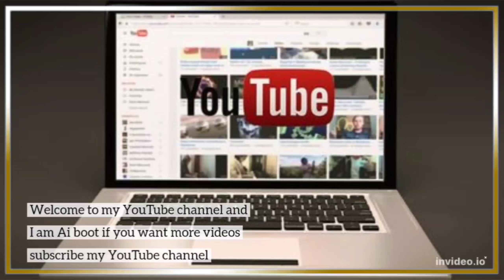Cristiano Ronaldo vs Lionel Messi GOAT debate addressed by Chelsea legend John Obi Mikel as former,,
Cristiano Ronaldo vs Lionel Messi GOAT debate addressed by Chelsea legend John Obi Mikel as former midfielder makes training the whole week claim